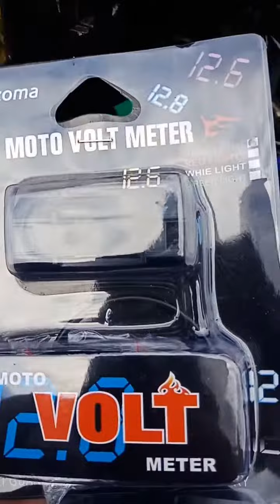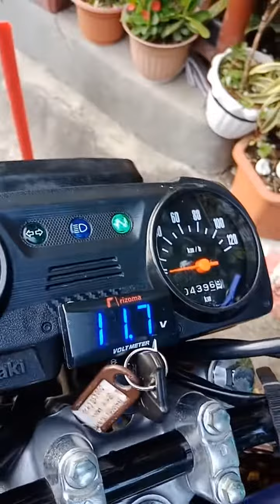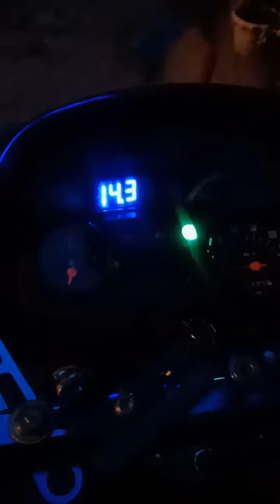paano mag-install ng volt meter sa barako 11 kawasaki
install volt meter barako 2 kawasaki